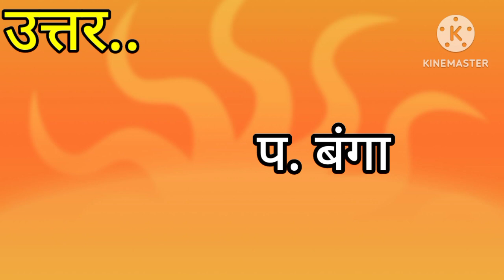मतुआ महामेला किस राज्य से संबंधित है ‌?